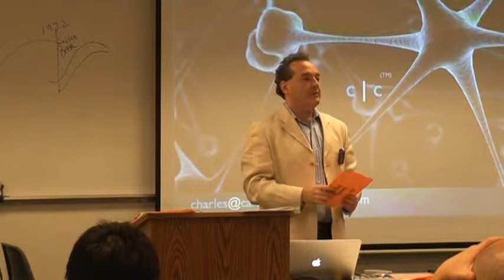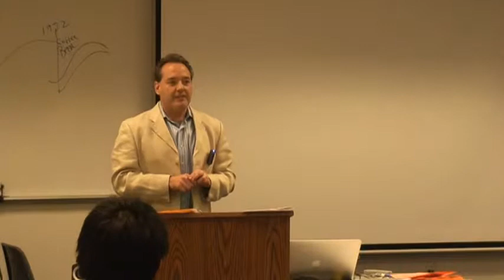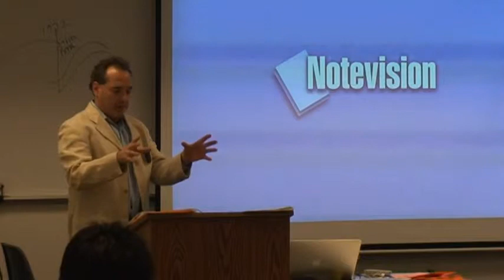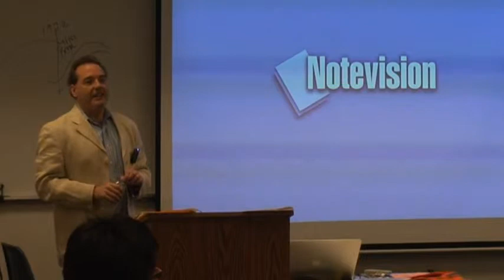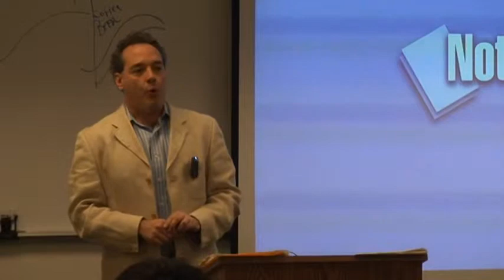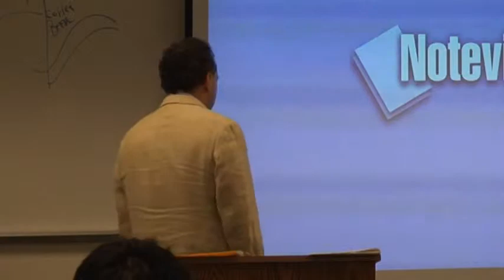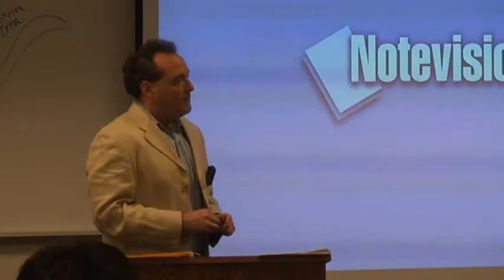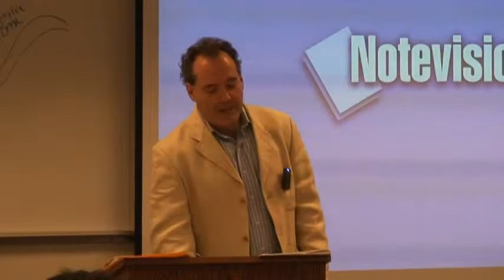C|C Data Science Leadership Question and Answers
Calculation Consulting Hass Business School Talk on Data Science Leadership Part 3:  Questions and Answers